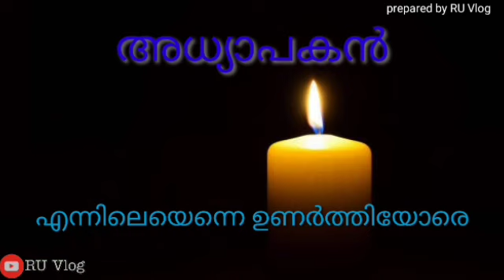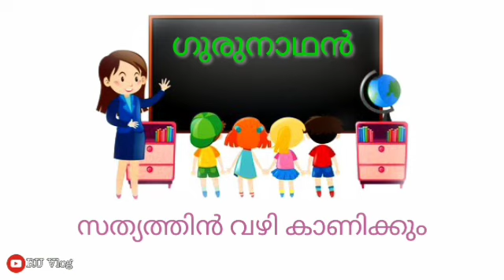Teachers day 3 കൊച്ചു കവിതകൾ | അധ്യാപകദിനം